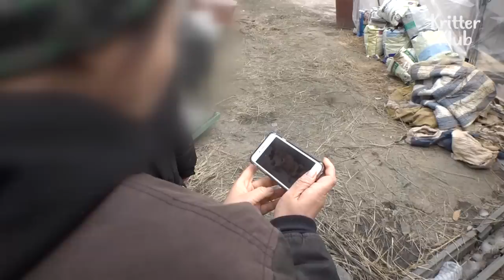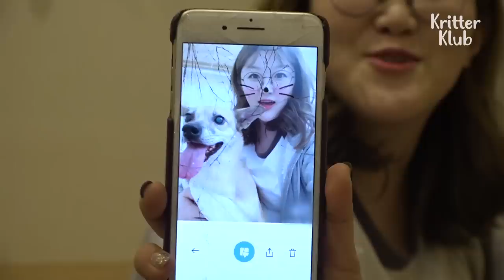Abused Dog Was Rescued Before Euthanasia But Lives Under Sink… l Animal in Crisis Ep 331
An abused dog was rescued before euthanasia and was taken home by a loving guardian. Yet, she lives under the sink... Scared and starved... she only tries to hide even deeper. What happened to her? Her heart-breaking backstory made my heart ache.